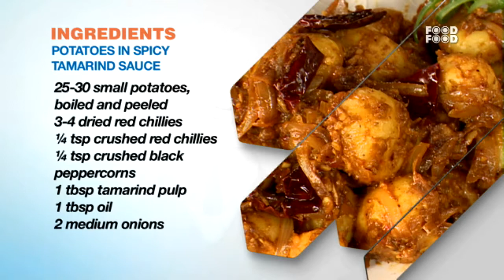Potatoes In Spicy Tamarind Sauce Cook Smart